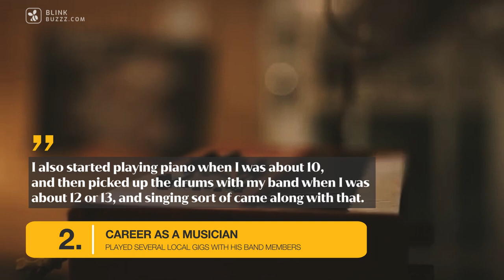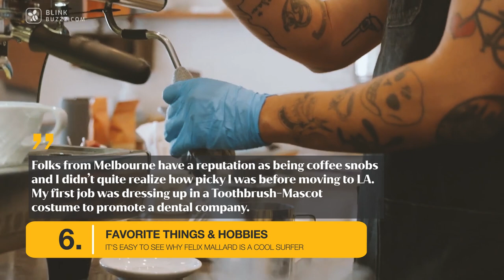Things You Didn't Know About Felix Mallard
If you claim to be a fan of him, then don’t miss this video.

Felix Mallard's Family & Siblings | His Educational Background | Starting of Acting Career | Fame as an International Star | Who had he dated, Ex-girlfriend & Relationship | Favorite things, hobbies, and More!